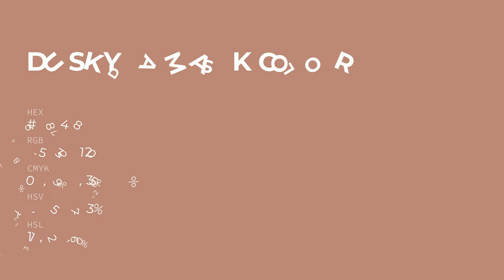Dusky Damask color b98478 hex color - Red color - Cool color b98478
What color is Dusky Damask ? b98478 hex color - Red color - Cool color b98478

Hex b98478 Color Code is also known as Dusky Damask color.